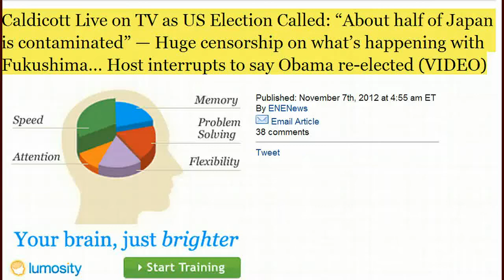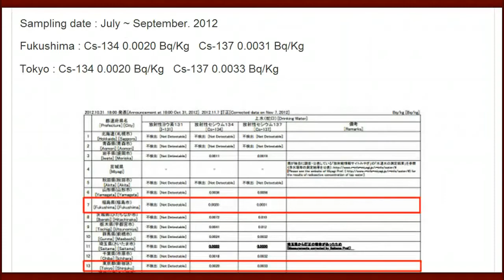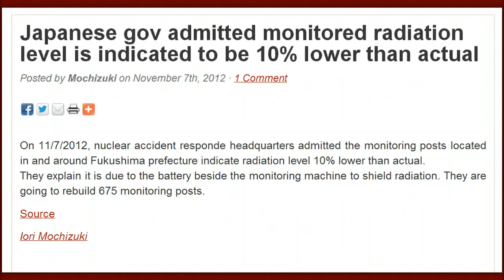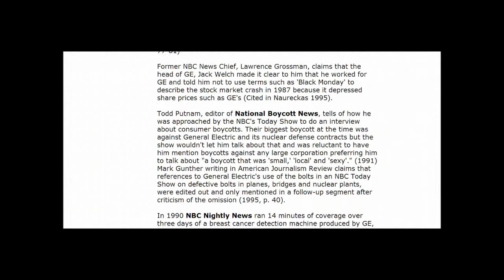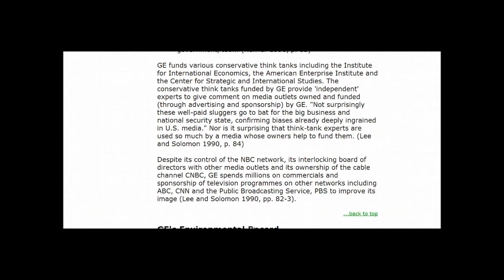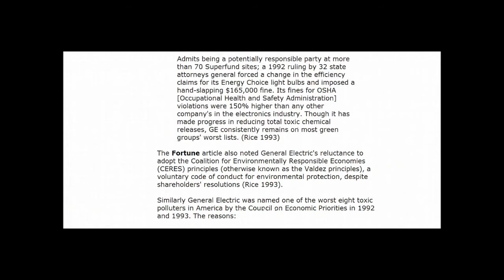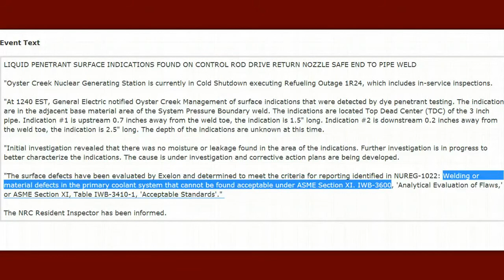Fukushima/US Nuclear News 11/8/12; Caldicott: Half of Japan Contaminated; Oyster Creek Degrading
MissingSky:
Caldicott Live on TV as US Election Called: "About half of Japan is contaminated" — Huge censorship on what's happening with Fukushima... Host interrupts to say Obama re-elected (VIDEO)

Fermi 2 nuclear power plant still offline after excess hydrogen gas discovered

Spying on Scientists: How the FDA Monitored Whistleblowers Who Raised Concerns over Radiation

The second largest book wholesaler refused to sell revealing book about nuke industry, the publisher got web attack

Cesium level of Tokyo tap water is 4% higher than Fukushima